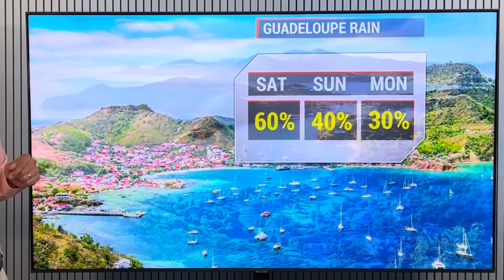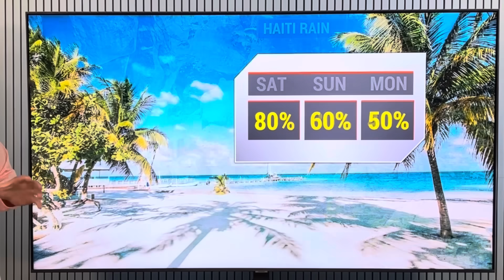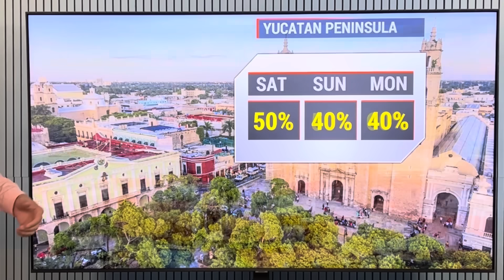Tropical Disturbance Might Develop...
One to Watch! In this video, a Strong Tropical Disturbance could develop into Tropical Storm Dexter. The chances it does, where flooding could be, and the more aggressive weather pattern coming!